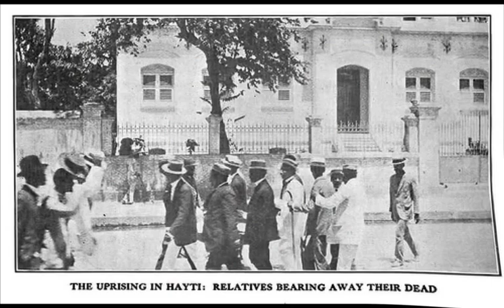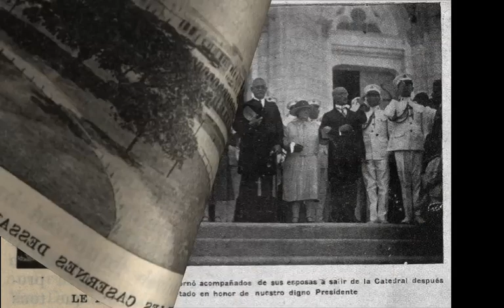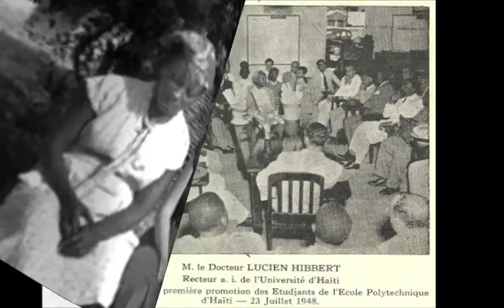Haiti Tan Lon Tan By Wilner Nau, Music: By DJaz des Jeunes.